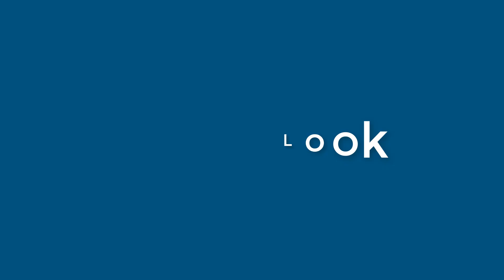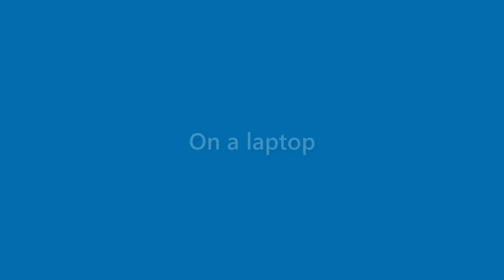Tucker Coffey - appearance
Name Look - Tucker Coffey - appearance. In this video we present "Tucker Coffey" name look and feel in various scenarios.
This video will cover:
How does "Tucker Coffey" look as a personal letterhead?
How does "Tucker Coffey" look on a business card?
How does "Tucker Coffey" look on a computer/laptop screen?
How does "Tucker Coffey" look with different background colors?
How does "Tucker Coffey" look with various fonts?